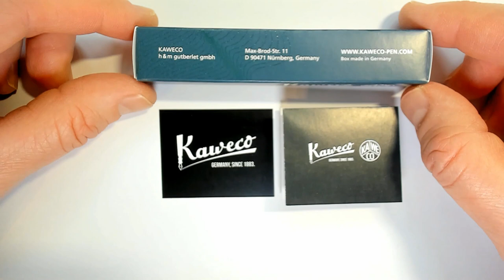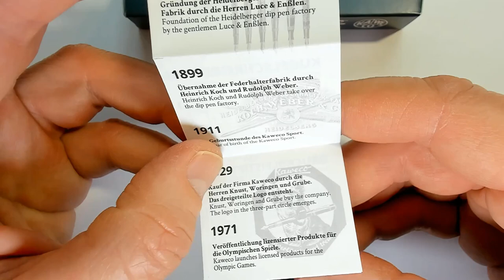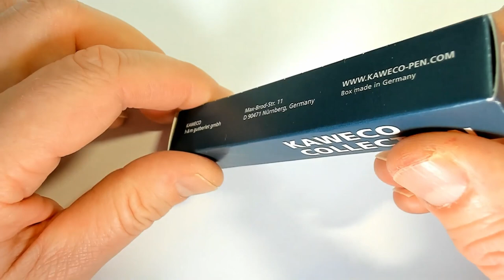Kaweco COLLECTION TOYAMA Teal BB-Feder (English + Spanish subtitles)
Kaweco COLLECTION TOYAMA Teal BB-Feder

Kaweco COLLECTION TOYAMA. Farbe Teal, hier mit BB-Feder. Toller Füllfederhalter mit interessanter Entstehungsgeschichte. Gelungene Kaweco Sonderedition für 23,95€ + Versand.

Ton: Marantz Professional MPM-1000U